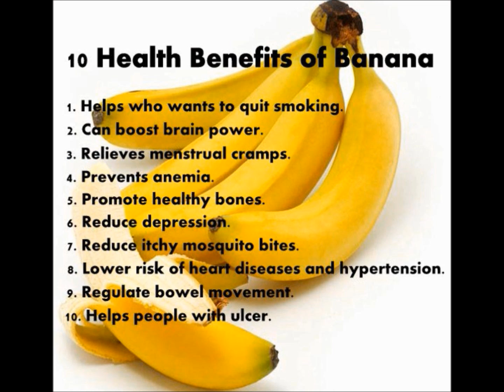How The Race Was Won: IRONMAN Vichy 2016 - WOMEN